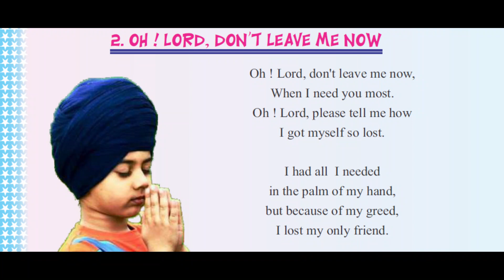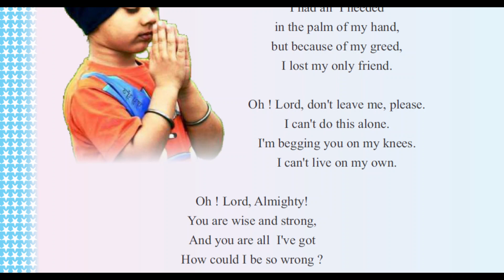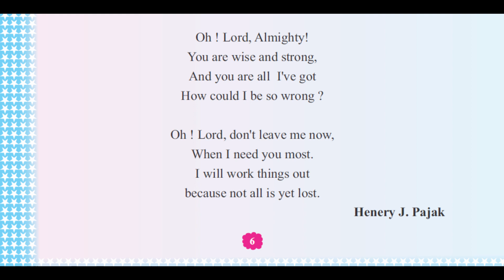4th Class | English | Chapter 2 | Poem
4th Class | English | Chapter 2 |  Poem